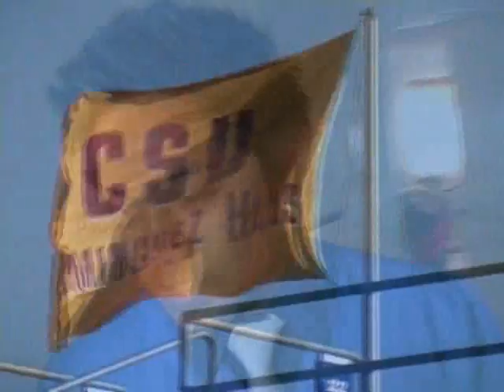Graduation Days Graduation Friends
Changes    DAvid Bowie